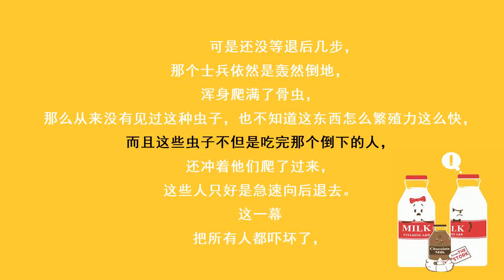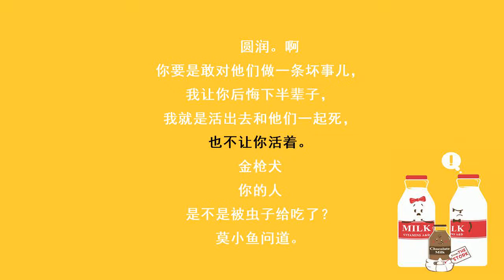《国色天香》第1545 金将军